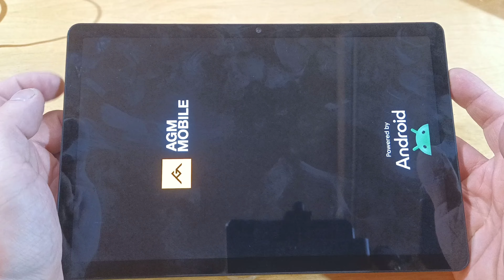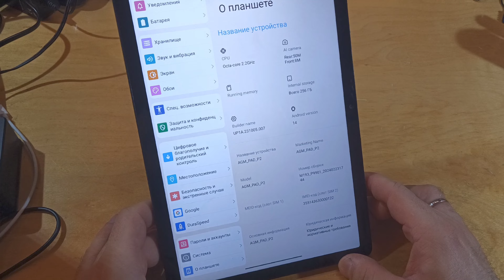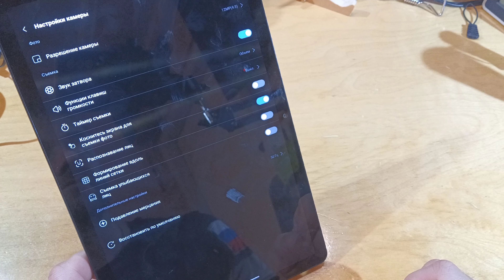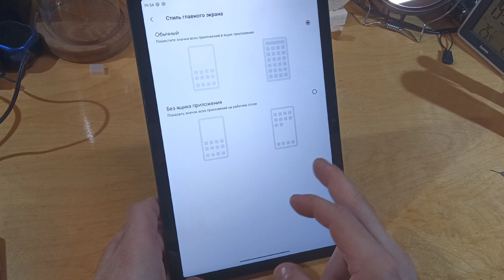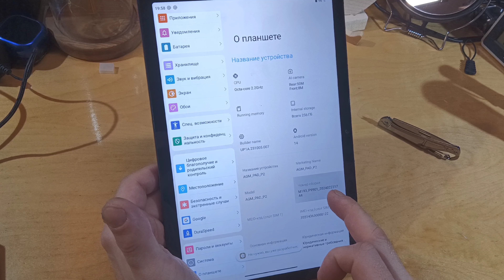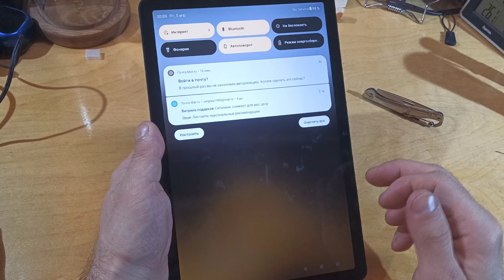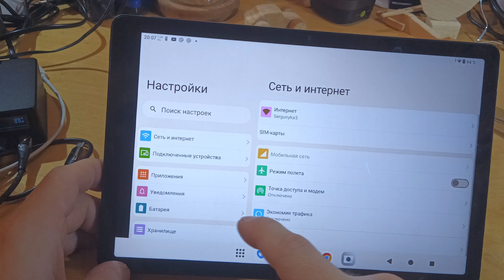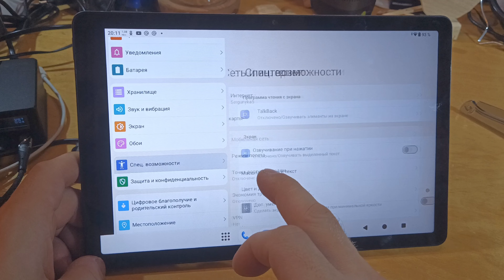Обзор AGM Pad P2 - шустрый планшет на новейшем 14 андроиде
По акции - чехол в подарок! (ох, как же мне его не хватает!!!)
Спецификации:
Экран 11" 90Hz FHD
MediaTek Helio G99
Основная камера 50МП
Widevine L1 supported
8+8ГБ ОЗУ +256ГБ ПЗУ
7850mAh Battery
4G Dual SIM
Android 14